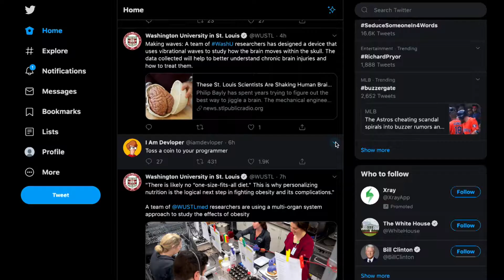Awareness, Navigation, and Use of Feed Control Settings Online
Silas Hsu;Kristen Vaccaro;Yin Yue;Aimee Rickman;Karrie Karahalios

Session: Understanding & modeling users

Abstract
Control settings are abundant and have significant effects on user experiences. One example of an impactful but understudied area is feed settings. In this study, we investigated awareness, navigation, and use of feed settings. We began by creating a taxonomy of feed settings on social media and search sites. Via an online survey, we measured awareness of Facebook feed settings. An in-person interview study then investigated how people navigated to and chose to set feed settings on their own feeds. We discovered that many participants did not believe ad personalization feed settings existed. Furthermore, we discovered a misalignment in the expectation and the function of settings, especially of ad personalization settings for many participants. Despite all participants struggling to find at least one setting, participants overall wanted to use settings: 94% altered at least one setting they encountered. From these results, we discuss implications and suggest design guidelines for settings.